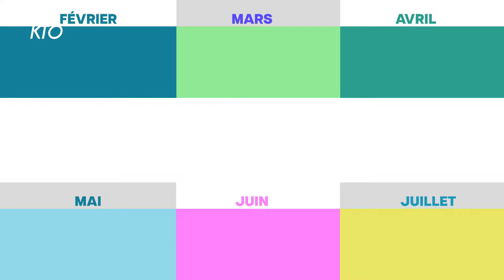Agenda du 4 octobre 2024